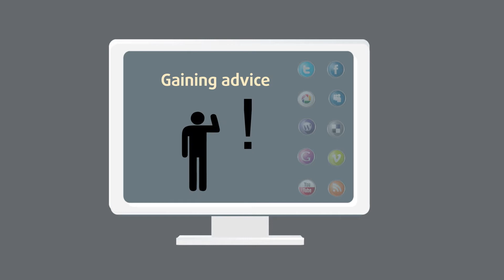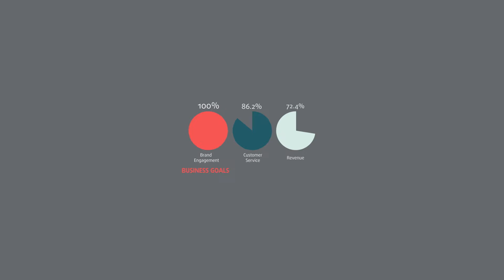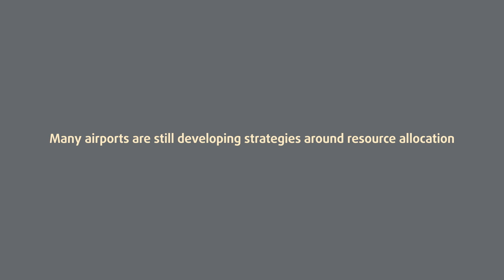Airports on social media - SimpliFlying Outlook 2013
How are airports using social media to engage the Connected Traveler? How do they dedicate resources? How do they manage business goals and measure ROI? All of these insights and more in this videographic.